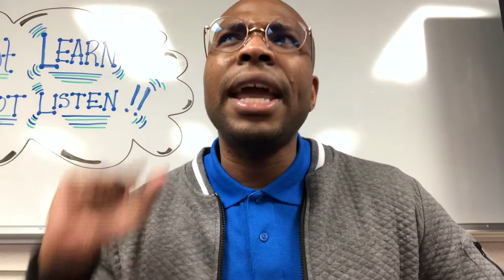Week 10, 11, & 12 - Echo & Call and Response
Keeble Primary - Aldine ISD